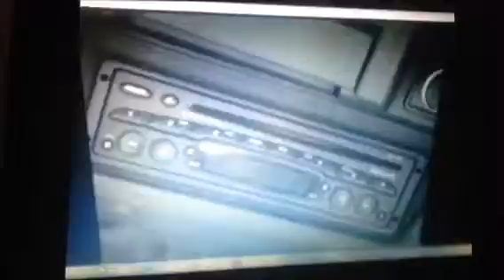Channel Seven 84